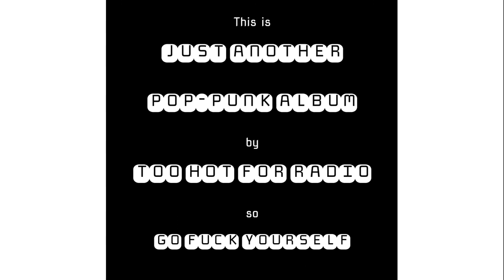04 - Too Hot for Radio - California feat. Juha Nummela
04 - Too Hot for Radio - California feat. Juha Nummela

Album: Just Another Pop-Punk Album (2017)

Too Hot for Radio:

Joonas Kurki - bass & vocals
Jaakko Sihvola - guitars & vocals
Valtteri Honko - drums

+ Special Guest: Juha Nummela - vocals

Written by Too Hot for Radio & Juha Nummela
Recorded by Antti Saraskoski
Mixed & Mastered by Petri Lapintie & Sound Supreme